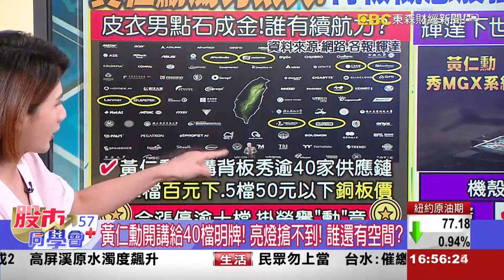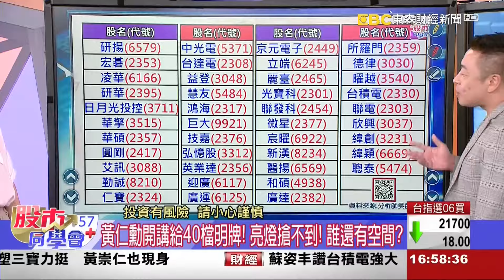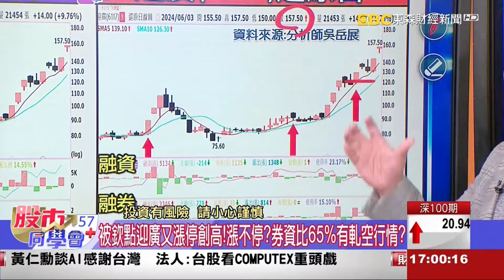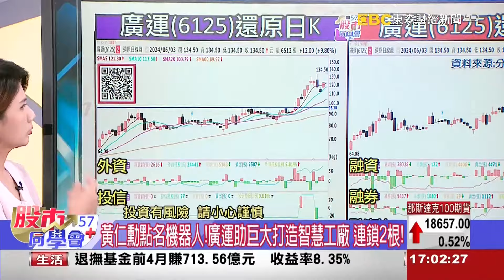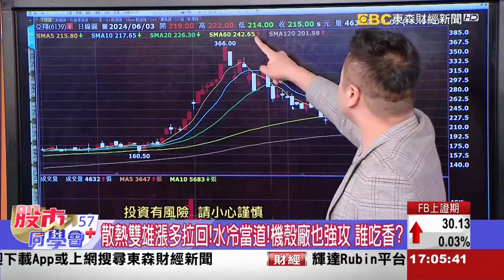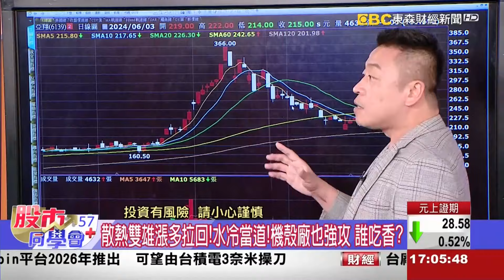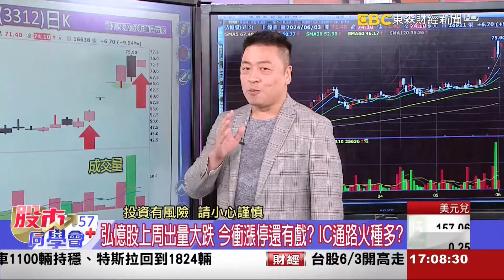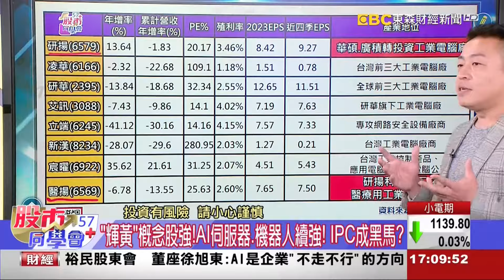2024/06/03 東森【股市同學會】 | COMPUTEX前夕 老黃點名股 該注意什麼？